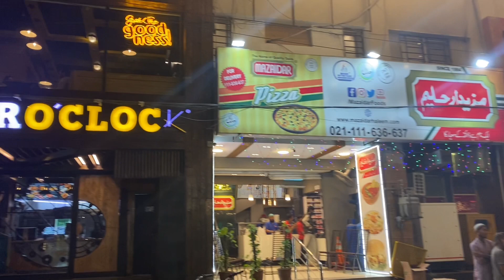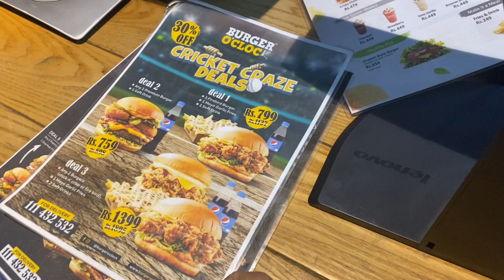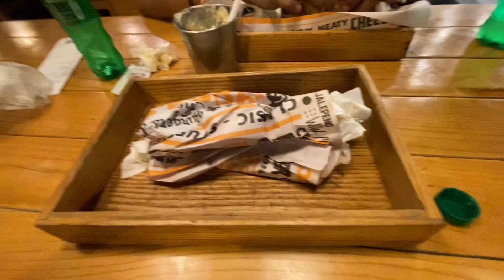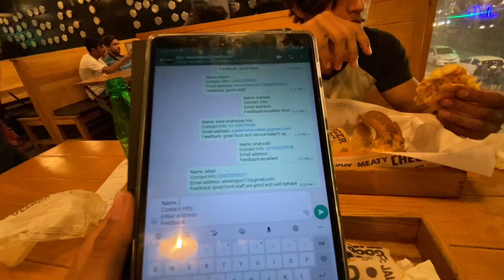Saqib Na Bola | Burger O Clock |Chaltain Hai | Haris Rehman | Vlog 2022